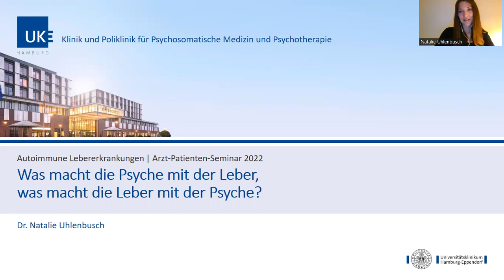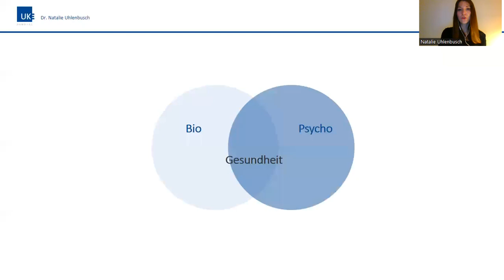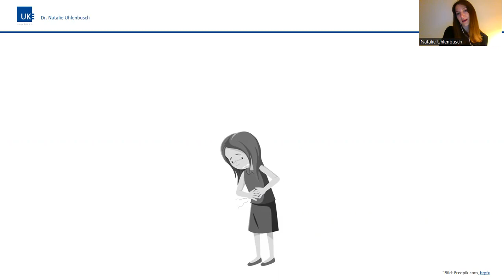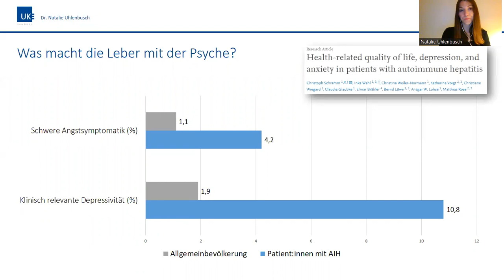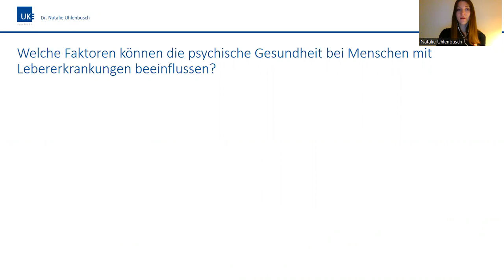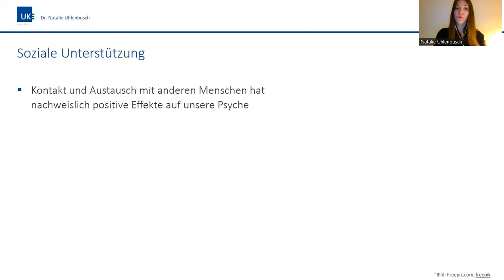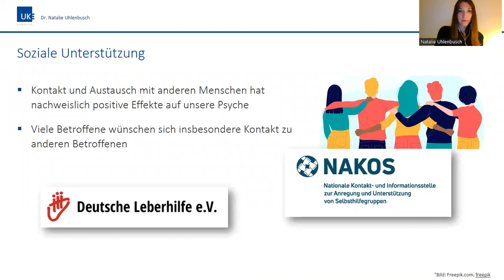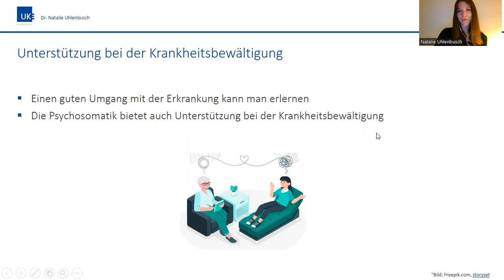Plenum | Psyche und Leber – N. Uhlenbusch Vortrag 2022